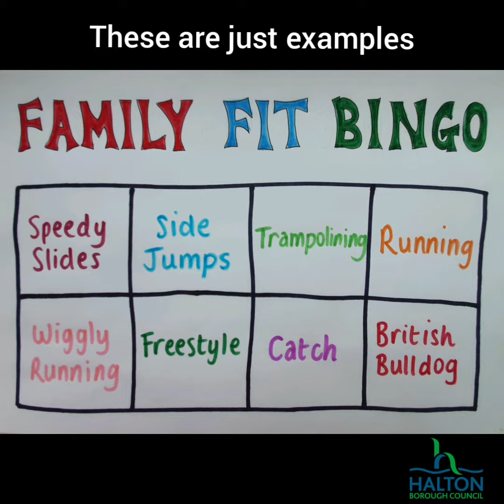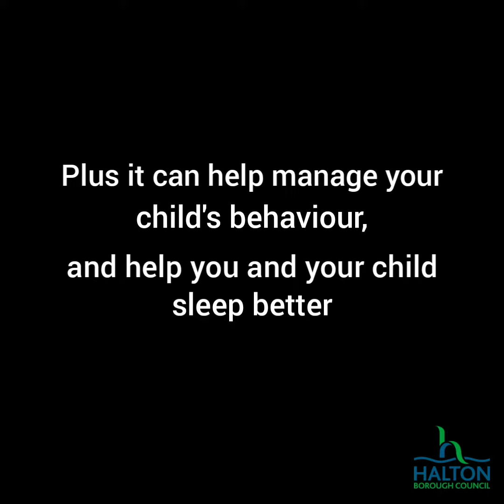Family Fit Bingo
Halton Health Improvement Team have come up with some great ideas on how to keep active and have some fun with the family.